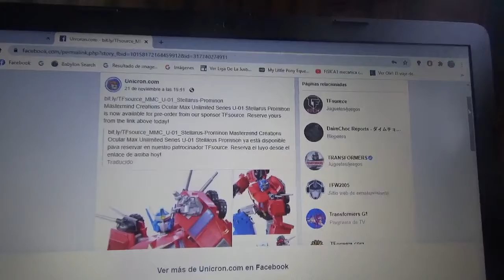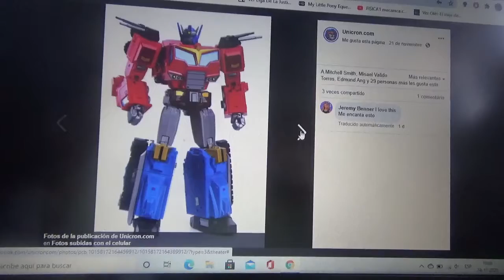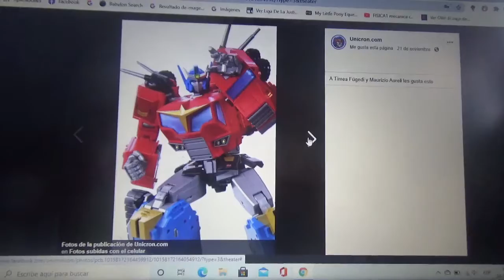Imágenes de Mastermind Creation Ocular Max Unlimited Series U 01 Stellarius Prominon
Star Convoy